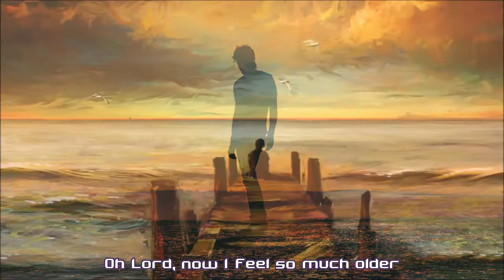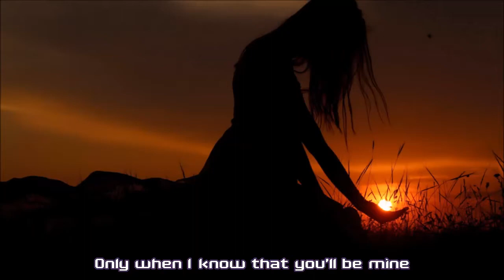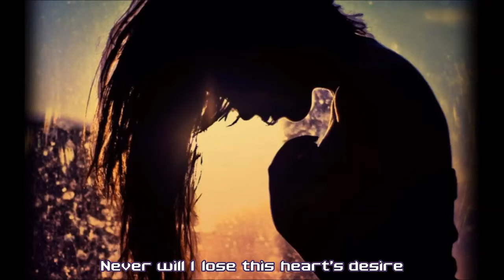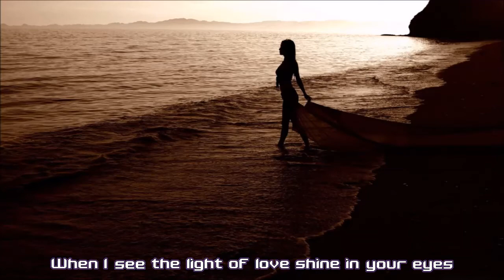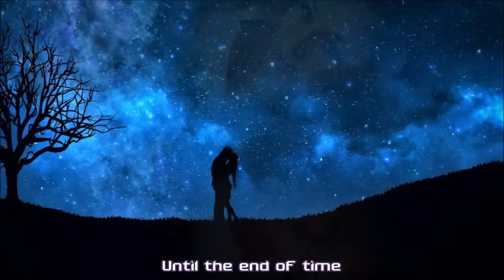Foreigner - Until the End Of Time HD lyrics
Video has live clips and still images. It is HD ready and lyrics are onscreen.

*Song/Artist: Until the End Of Time by Foreigner (feat. Lou Gramm)
From the LP: Mr. Moonlight - 1994

Video Creator/Graphics: Cat T

NOTICE: This video is copyright protected. I, Caitlin Thompson, own the intellectual rights to said video.  it is absolutely illegal for others to republish this video and pass it off as their own work. please respect current copyright laws.